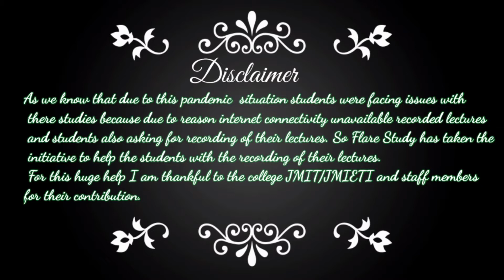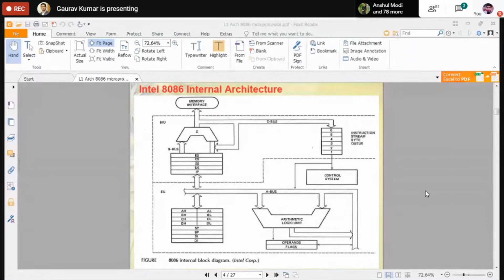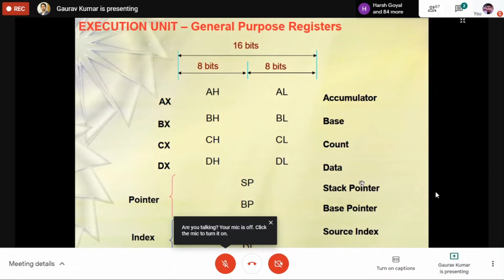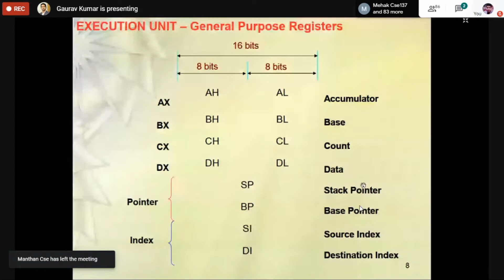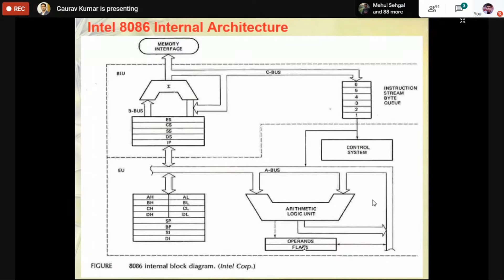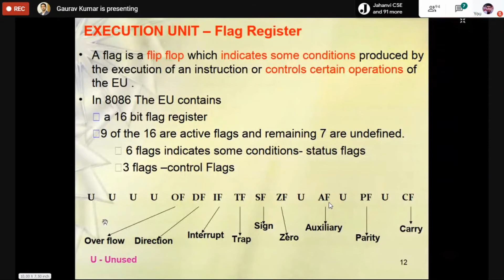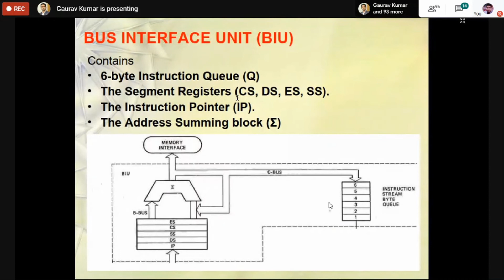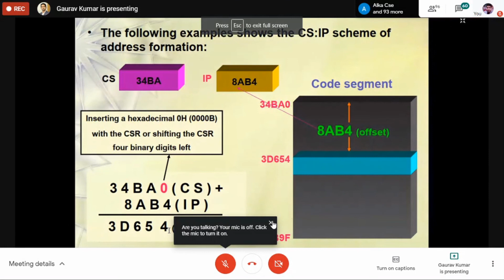Lecture 2| General Purpose Register, Flag register, and Bus interfacing unit(BIU)BIU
Hello Friends
welcome to Flare Study
I hope you can Learn and grow